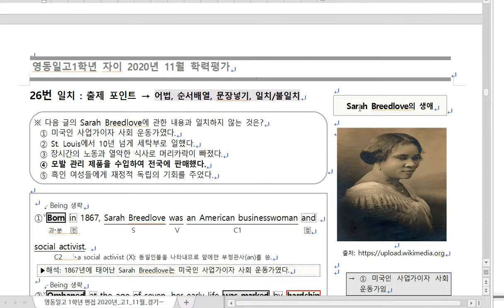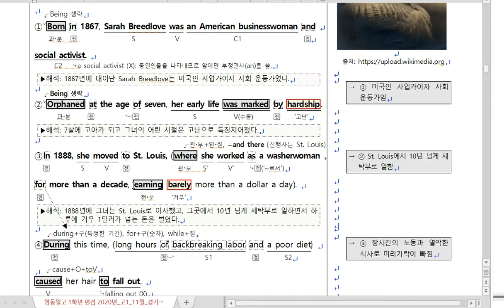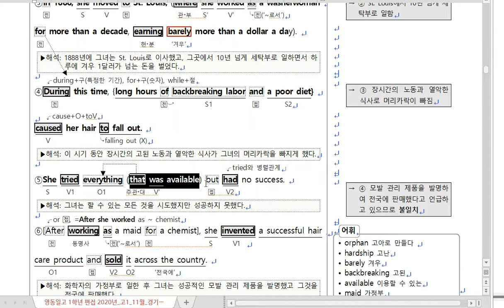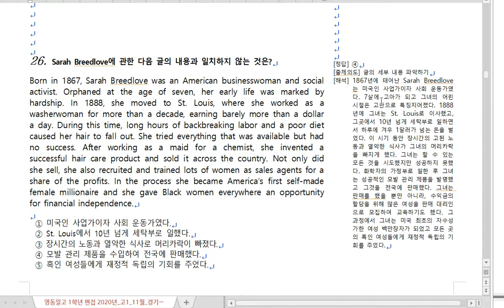2020년 고1 11월 26번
2020년 고1 11월 26번